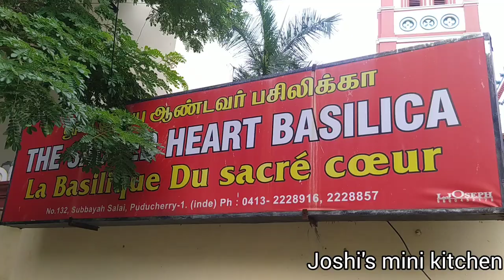Coconut Milk Curd rice தேங்காய் பால் தயிர் சாதம் தூய இருதய ஆண்டவர் பசலிக்கா புதுச்சேரி.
Coconut Milk Curd rice
தேங்காய் பால் தயிர் சாதம்
தூய இருதய ஆண்டவர் பசலிக்கா புதுச்சேரி
The Sacred Heart Basilica, Puducherry.
Miniature Kitchen
Joshi's Mini Kitchen